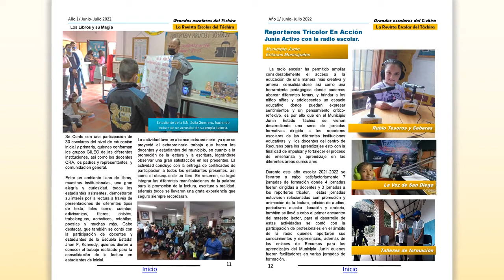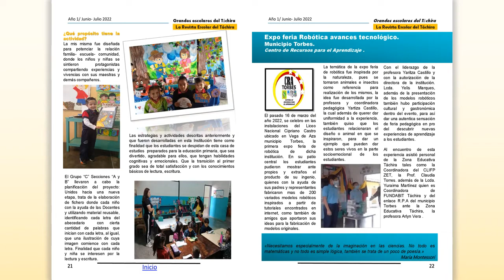Presentación Revista TÁCHIRA - CENTRO DE RECURSOS PARA EL APRENDIZAJE (MPPE)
Puede descargar la edición especial de la Revista TÁCHIRA - CENTRO DE RECURSOS PARA EL APRENDIZAJE - Ministerio del Poder Popular para la Educación (MPPE),

Hemos tenido un aprendizaje crucial durante éstos últimos años donde provistos de un compromiso por la educación de nuestra patria, asumimos procesos educativos bajo la modalidad a distancia, semi presencial y presencial, por lo tanto, las orientaciones emanadas que el Gobierno Nacional han sido desarrolladas de forma ejemplar en Venezuela y han dejado en evidencia que el sector educativo continua en la consolidación de espacios educativos, con recursos modales e intermodales que sirvieron de puentes vinculantes entre la escuela la familia y la comunidad; la triada integradora, promotora y sensibilizadora de la importancia que tiene la comunidad educativa, pues goza de una riqueza de experiencias significativas para el aprendizaje, la identidad, valores y principios como seres humanos y venezolanos.

Nuestras actividades enriquecidas con los aportes de la familia y la comunidad, los maestros pueblos, artesanas y artesanos, cultoras y cultores, músicos, ademas de liderezas y lideres participantes de todo el sistema de fuerzas; han permitido sincronizar las experiencias lugarizadas, comunalizadas y así abrirse las puertas de la democratización del saber, la participación activa y protagónica y como los recursos creados desde los hogares y la comunidad, han servido para afianzar los vínculos familiares y comunitarios.